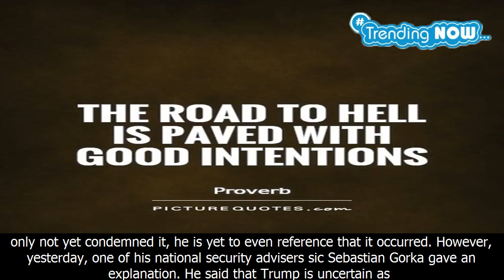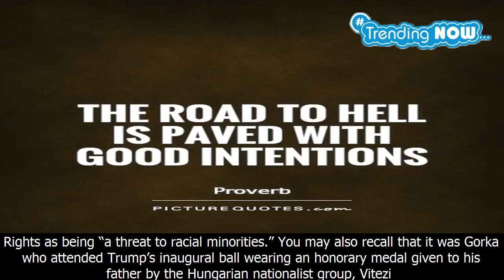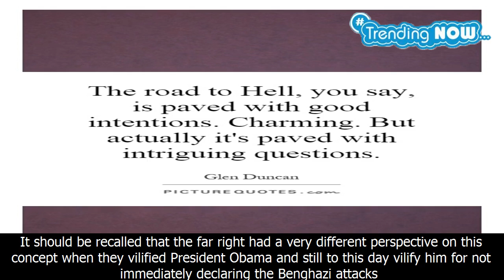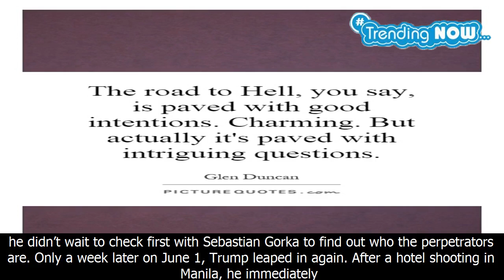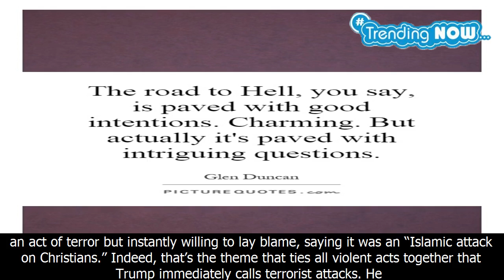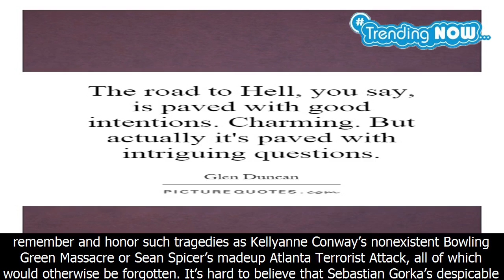And sometimes the road to hell is paved with bad intentions - Trending Now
And sometimes the road to hell is paved with bad intentions